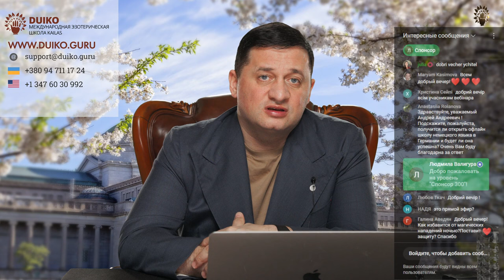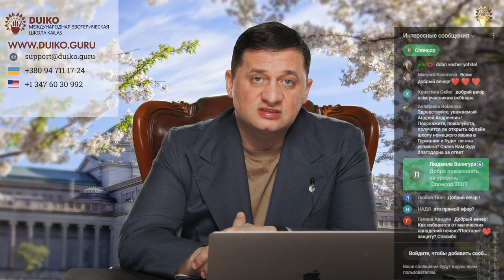Тайные знания о мире эзотерики: Вебинар Андрея Дуйко 22,03,2024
Тайные знания о мире эзотерики стрим 22 марта 2024 в 18 00